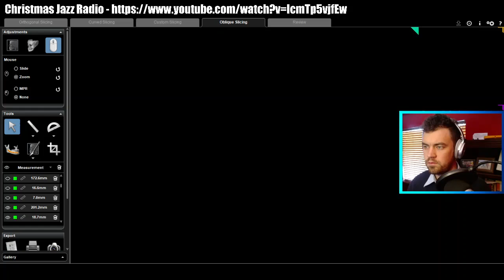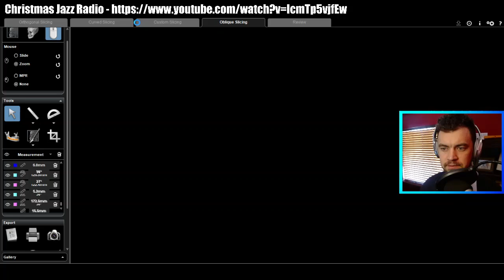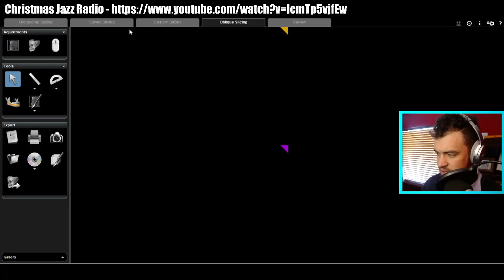2020.12.18 Blair Craniocervical Junction vs Orthospinology Nasium Analyses -ConeBeamCT-Part 1- (Pre)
Live stream from Facebook 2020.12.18.

If you didn't like it, give it a thumbs down.  Feedback in the comments appreciated!

While I'm certified in Blair analysis proficiency (with the Blair Upper Cervical Chiropractic Society), other means of analyzing the structure of the upper cervical region of the neck interest me greatly.  In this video, following a seminar on analyzing the spine with the orthospinology nasium analysis, measurements are taken using both systems.  It should be noted that I have no certification of orthospinology proficiency.  This is merely exercising information acquired from seminars and books.

This is my cone-beam is of my noggin prior to getting adjusted.
Male, 32, low back pain, lower neck stiffness, migraine once a month.

Its fun to share how I do a few things, but this is not meant to be an educational tool or provide instruction on any analysis shown.  There are more qualified docs for that.  Their information and other references are listed below:

- Book: "Orthospinology Procedures" by Eriksen and Rochester